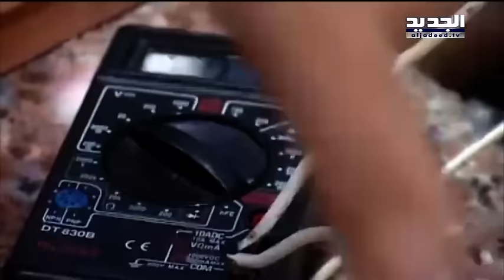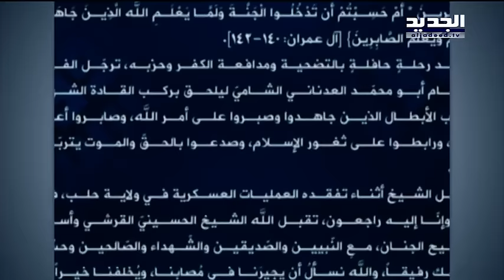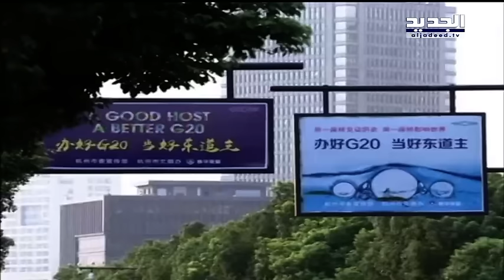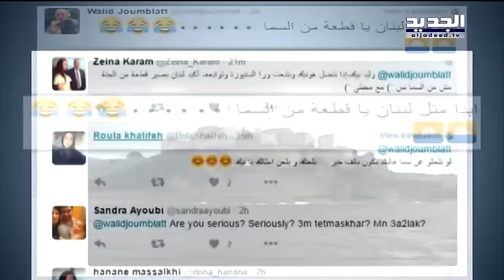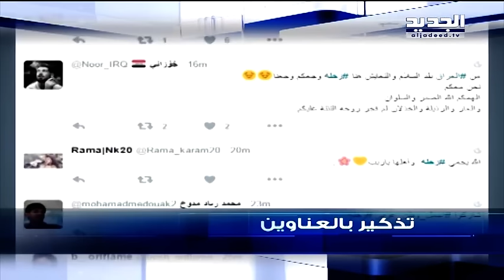نشرة الأخبار المسائية 31-08-2016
نشرة الأخبار المسائية ليوم الأربعاء 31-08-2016 من قناة الجديد مع سمر أبو خليل و رامز القاضي